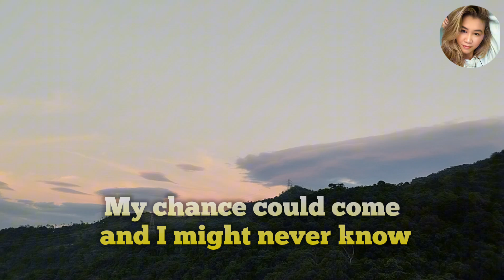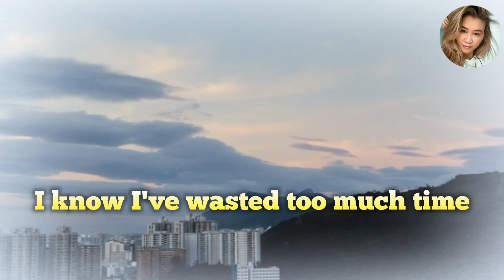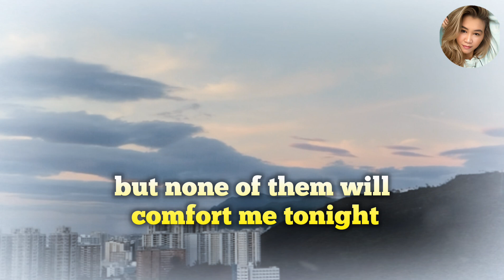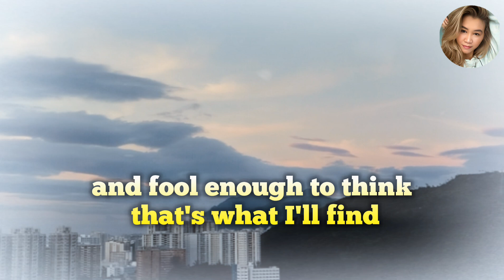I Need To Be In Love - Carpenters | LYRICS Cover LNV.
Description..

Wish you enjoy listening.